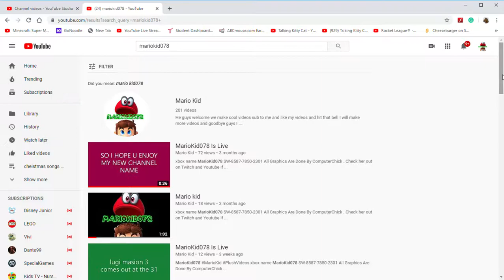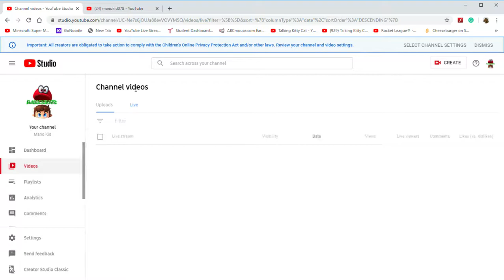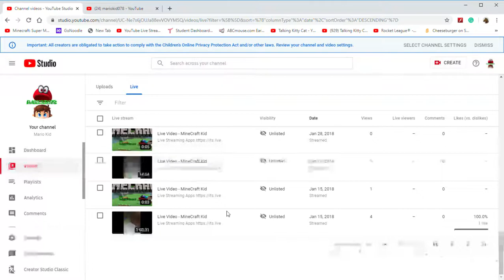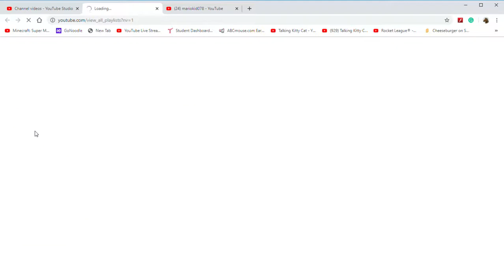Thank You Guys For Supporting The Channel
We just want to say a big thank you to all of our supporters for helping us grow the channel! Your support means the world to us. Thank you!

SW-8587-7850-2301